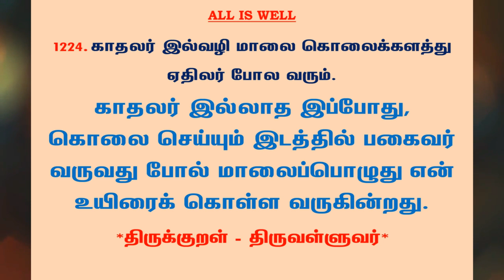#1265 | தினம் ஒரு திருக்குறள் - குறள் 1224 | Kural 1224 - Daily One Thirukkural